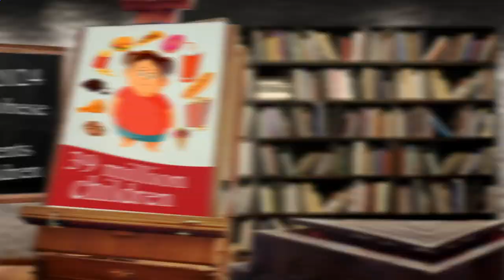Nearest Restaurant From Me Berlin 10179 DE, Mitte, Berlin, Germany